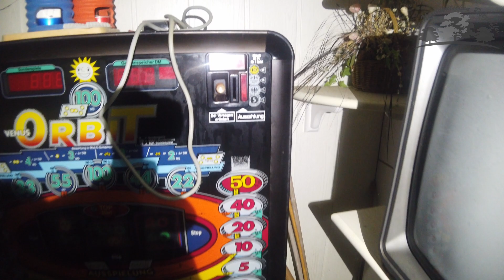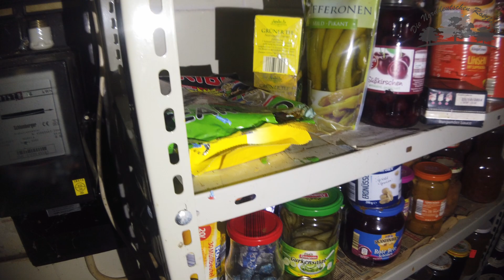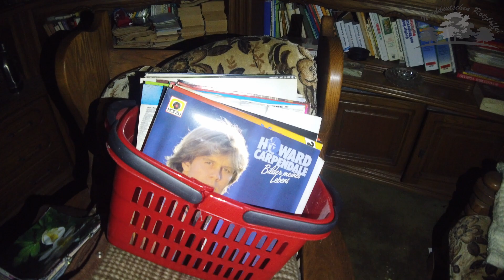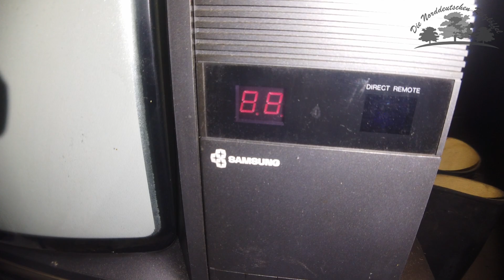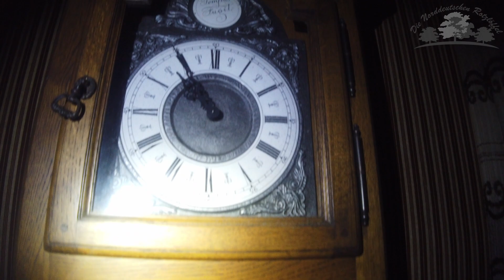DAS HAUS DES VERTRETERS, DIESER LP SUCHT SEINESGLEICHEN | LOST PLACE | URBEX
Achtung!!!
Diese in diesem Video gezeigten Inhalte sind unter keinen Umständen nachzumachen. Ich übernehme keinerlei Haftung!

Heute mal wieder ein Lost Place für Euch - Gönnt Euch und lasst nen Abo da^^

Seit Gespannt was Euch noch alles so erwartet Hier auf Unserem Kanal!!!

Die Norddeutschen Rotzlöffel